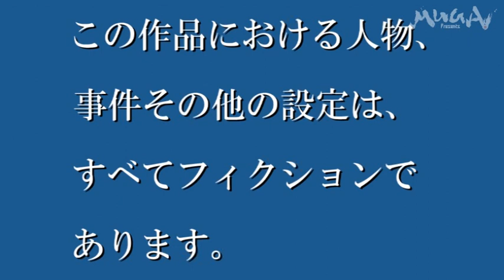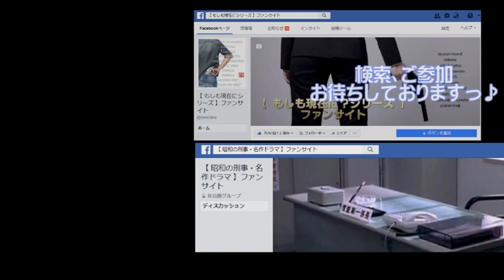【ダッシュ登場編】■『 太陽にほえろ！ 2018 第22弾 』☆もしも現在にあの昭和の伝説の刑事ドラマが蘇ったら!?現在版OP作ってみましたァ♪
※コチラ→『もし今★セカンド』公式サブチャンネルをご登録お願いします!!!

本当に励みになりますペコリ(o_ _)ｏ))
ご登録と合わせてお願いします！
※「もし今」シリーズ昭和、平成の名作ドラマの数々を【もし今、復活したなら？】を仮定して作られている動画紹介。